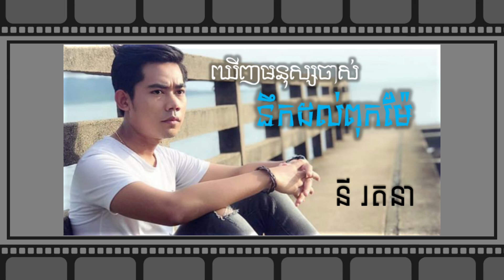NMKH's Favorite Song _ ឃើញមនុស្សចាស់នឹកដល់ពុកម៉ែ - នី រតនា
ឃើញមនុស្សចាស់នឹកដល់ពុកម៉ែ - នី រតនា

                                       🙏សូមអគុណសម្រាប់ការចូលចិត្ត